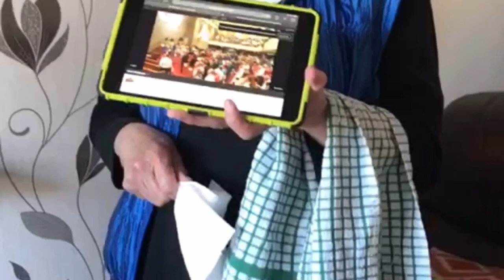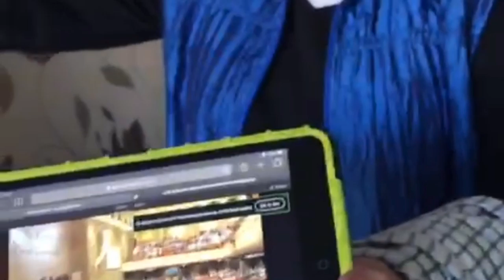Martyrs Memorial – 'God Be With You Till We Meet Again'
At our Easter Monday service at the Martyrs families / individuals were encouraged to send in photos or videos of them singing the hymn that traditionally signals the close of the Easter weekend of meetings. I was surprised by the excellent response. Here's the assemblage:  from the youngest member, Master Simpson from Prince George in Canada; through to the Pollock family in Malvern, Pennsylvania; to Convoy, Co. Donegal; to Lewes, England; to Lisburn, for a dress-up with a Canary Island flavour; and all the other contributions from Northern Ireland.  A homely and unique expression of the final part of Easter Monday this year.  "God be with you till we meet again"!